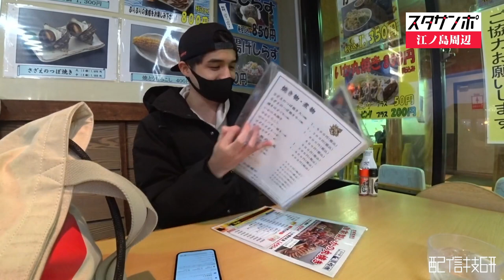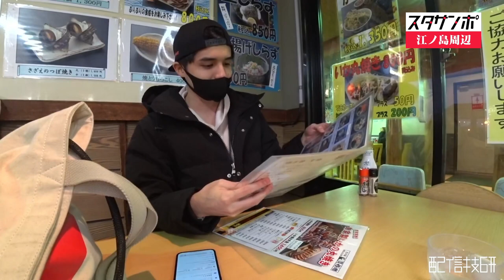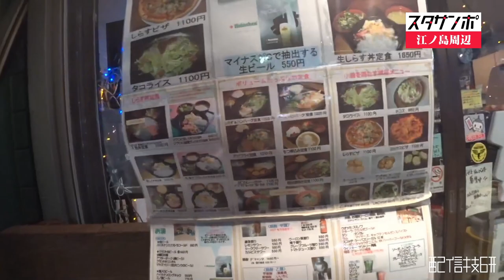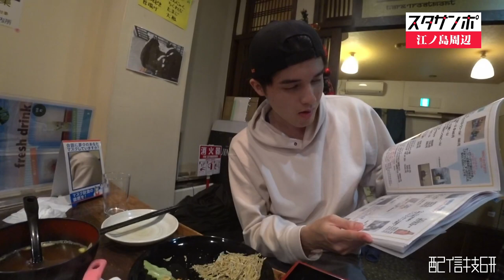【すたさんぽ】江ノ島周辺 酒と大量の海鮮丼を喰らってコンカフェも行っちゃう編